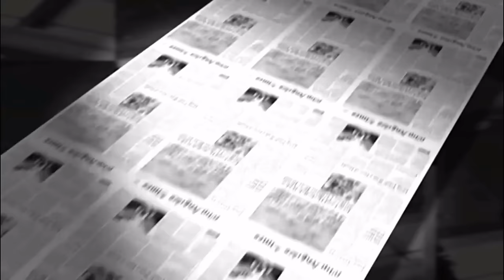Santos Blanco, "El Rubio" De LOCOMÍA | Biografía De Santos Blanco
Santos Blanco se integró a Locomía en 1992, en el momento de mayor éxito del grupo y rápidamente conquistó al público, convirtiéndose en uno de los integrantes más recordados.

En este video repasamos momentos destacados de la vida de Santos Blanco, su breve pasaje por Locomía y cómo se produjo su misteriosa muerte a mediados de 2018.

La Biografía de Santos Blanco integra una serie de videos que pretende rendir homenaje a recordadas figuras, por lo que contamos con tu colaboración para proponer otros nombres que merecerían ser incluidos.